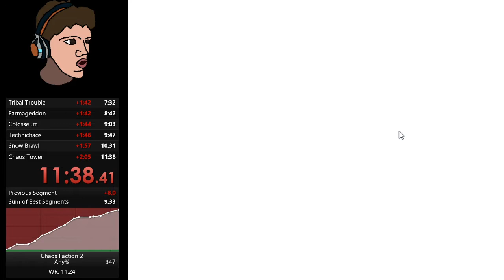chaos faction 11:38.24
I literally realized right before this I had forgotten to start recording. This was the the whole video lol